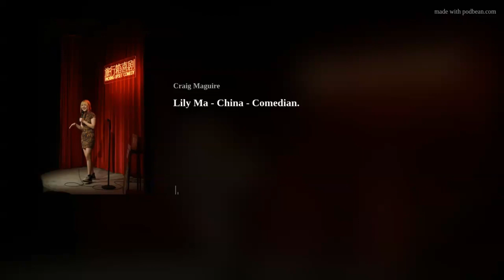Lily Ma - China - Comedian.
Please welcome to the podcast Comedian Lily Ma. Born in Shangdong China now residing in Shanghai, Lily has been a Comedian in the Shanghai comedy scene for 4 years now and is a headline act touring China. She is the Co-founder of MSG Comedy Club and has shows on Wednesday, Friday and Saturday nights. Here they have open mic nights and the best comedians in Shanghai and abroad.

"Her traditional Chinese background blends with her passion for cutting-edge Western Stand Up. This unique cultural fusion plus her keen millennial perspective of sex and feminism has made her one to watch."